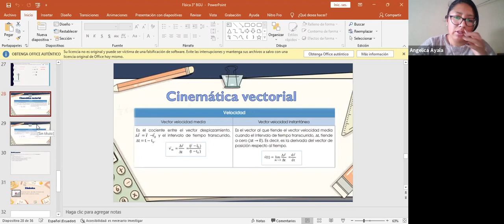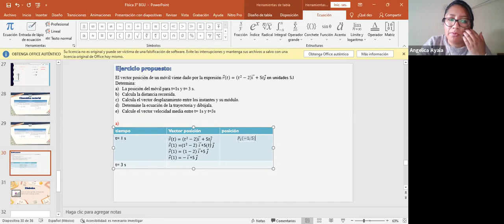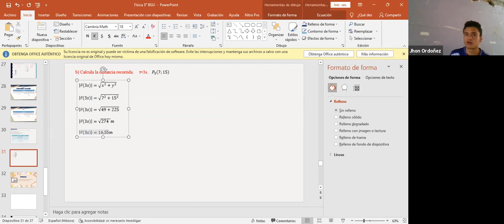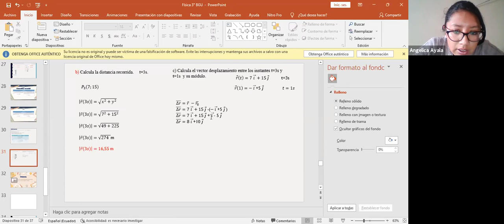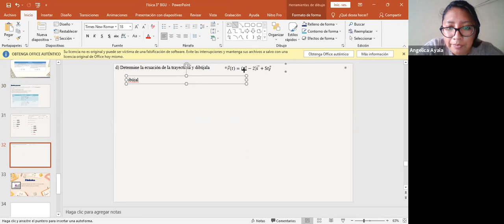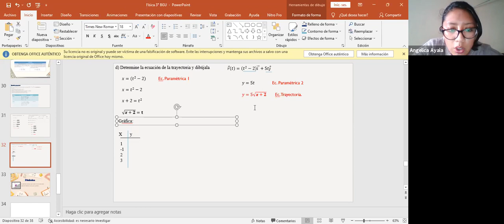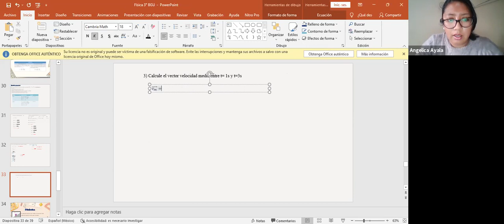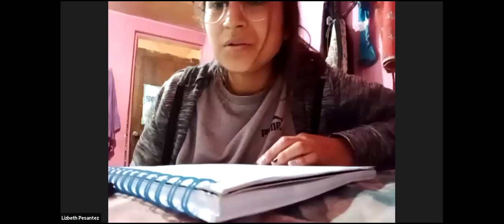CINEMÁTICA VECTORIAL - TERCERO INTENSIVO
CINEMÁTICA VECTORIAL (VELOCIDAD ACELERACIÓN) - TERCERO INTENSIVO
LIC. ANGÉLICA AYALA